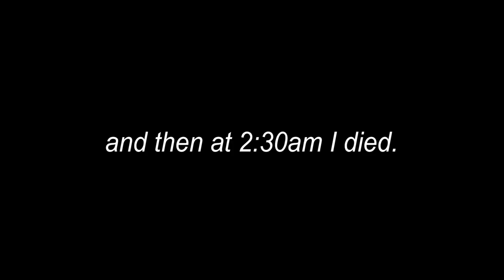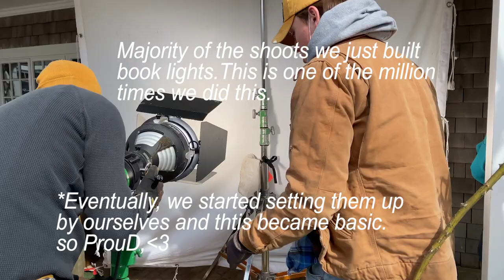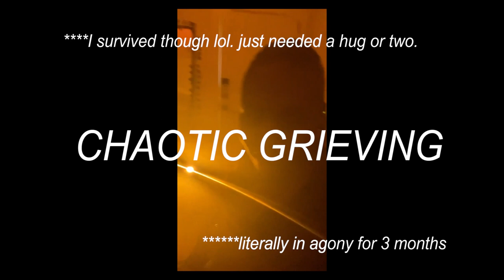***Set Life Vlog*** POV: U MADE A MOVIE?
HELLLOOOOOO!~I'VE MISSED YOU! Say hello for the last Vlog for a while. Trying some new things that I hope you all enjoy soon. Anyway, this is what I was getting into while I was away. Very grateful for the experience and all of the people that I have met. Though brief, I feel like I did my best to capture the chaos I endured for 4 months lol. I hope you all enjoyed this. Looking forward to talking to you all soon! As always love and blessings!

                                                                                               Xoxo,
                                                                                                         Auri

I don’t own the rights to any of these wonderful songs.

YERIN BAEK- SQUARE 2017
COVER BY MARIE NGYUEN + YUJONG

no link sorry hehe

PRETTY GIRL HI REIMAGINED - UMI

MOONLIT ROOM- UMI

SHINEE REPLAY- ROMDERFUL REMIX

Current Subs: Abundant 26 !!!